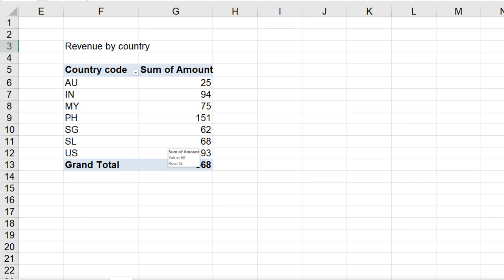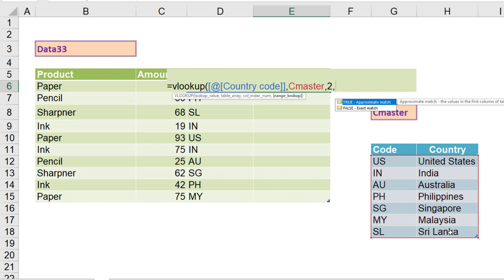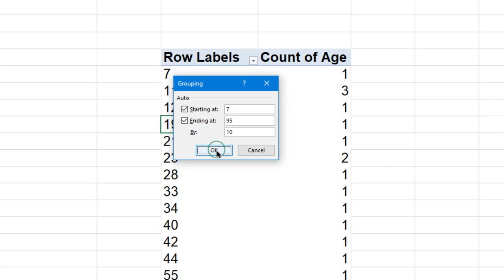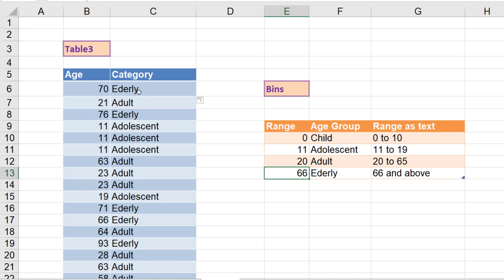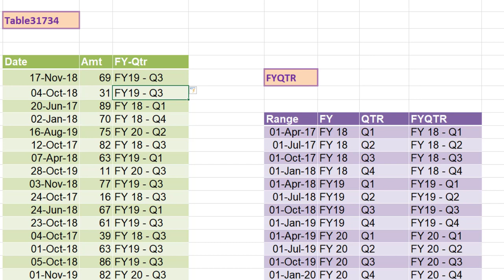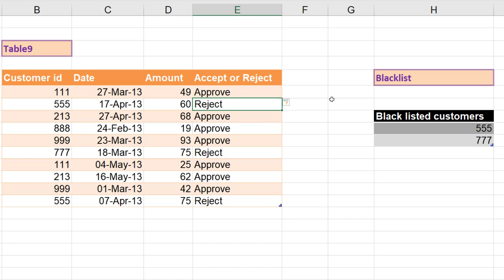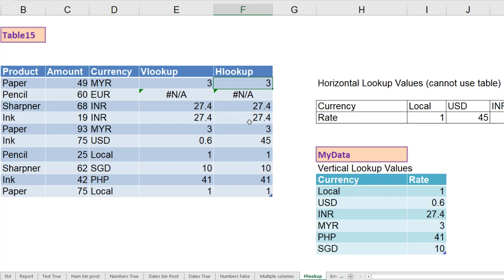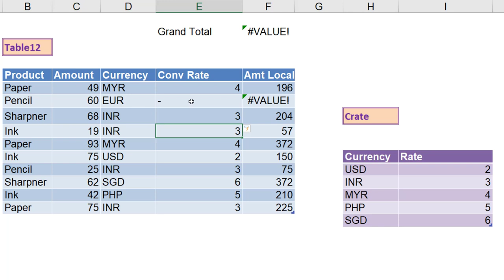एक्सेल VLOOKUP का सही इस्तेमाल कैसे करे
VLOOKUP केवल कोड को विवरण में डालनेके करने के लिए नहीं है। यह और भी बहोत तरीकेसे इस्तेमाल किया जा सकता है।   संख्याओं और तिथियों के लिए भी काम करता है।  सबसे जरुरी है की Range Lookup कब वापरना है।  डॉ नितिन आपको बहोत आसान तरीकेसे ये सब समझायेंगे।
Sample फाइल डाउनलोड करे यहाँ से - प्रैक्टिस करनेके लिए ये फाइल और फार्मूला के साथ ये फाइल